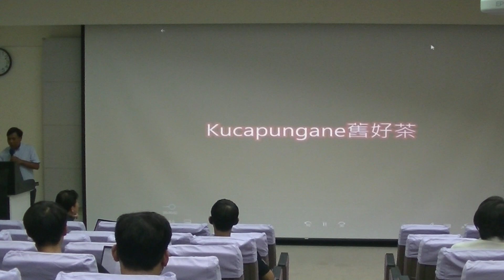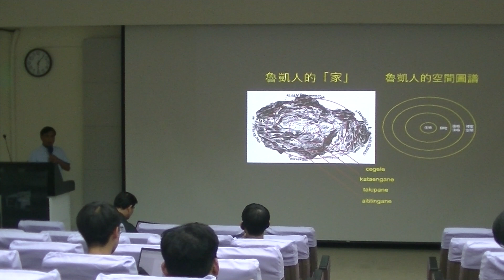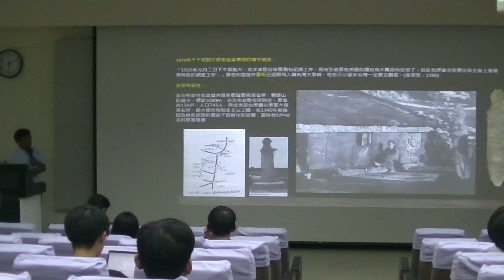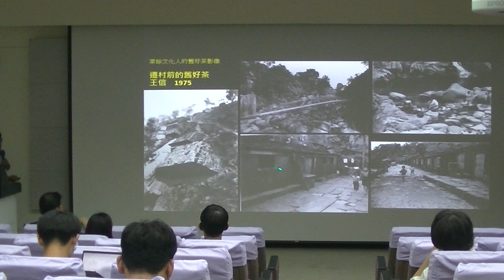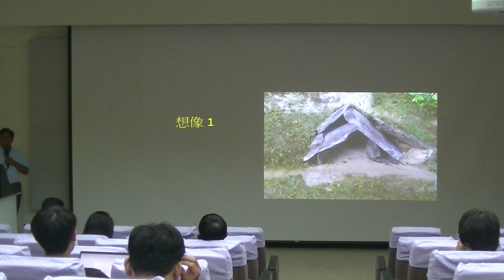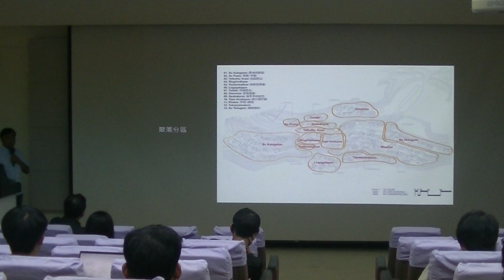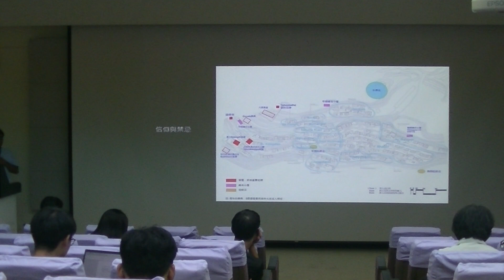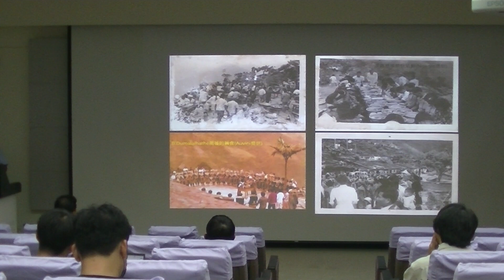🌟《南方原論》魯凱族石板屋的過去與未來 01